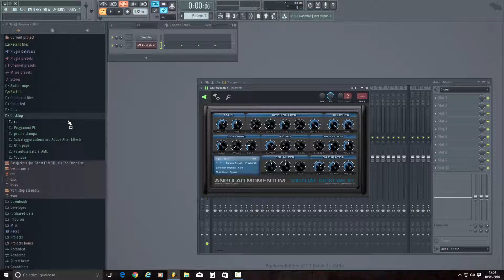VST Tutorials #1 - Kicklab xl, l'interfaccia e la creazione di un kick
In questo video vi spiegherò l'utilizzo di Kicklab xl per poter creare il vostro kick come più vi piace!